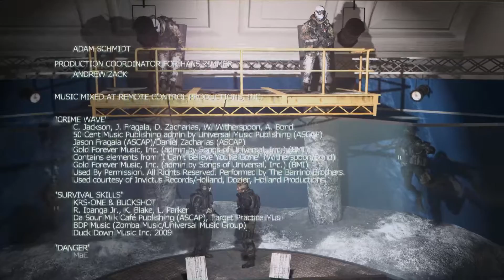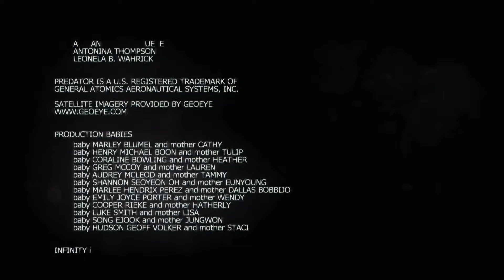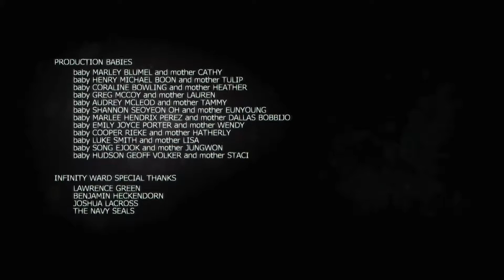Call of Duty: Modern Warfare 2 - Gameplay #16 end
Ultra Graphics Mod